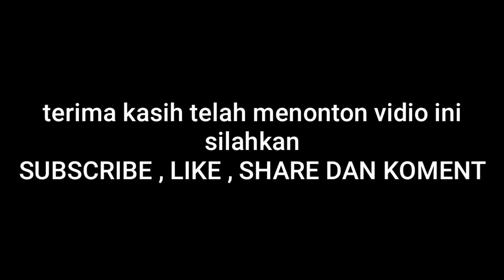final Ganda Perorangan Badminton Open Victor WaliKota Pontianak 2022 | Ray/Fhatir vs Fhatur/Nizar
Final badminton open ganda perorangan victor Wali Kota Pontianak 2022 .Pada pertandingan bulutangkis ini akan bertanding RAY / FHATIR VS FHATUR / NIZAR